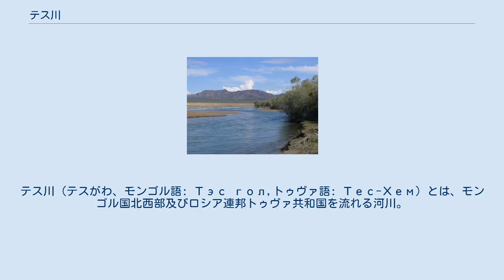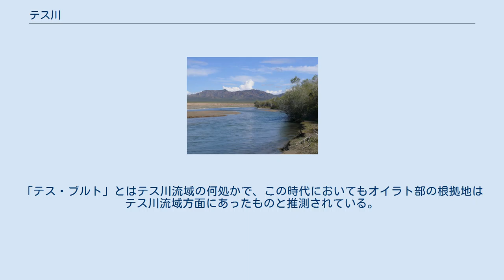テス川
テス川 (テスがわ、モンゴル語: Тэс гол,トゥヴァ語: Тес-Хем) とは、モンゴル国北西部及びロシア連邦トゥヴァ共和国を流れる河川。
モンゴル語ではテス・ゴル、トゥヴァ語ではテス・ヘムと呼称される。
 テス川はモンゴル国フブスグル県のツァガーン・ウール・ソムを源流とし、フブスグル県及びザブハン県を流れた後に北行してロシア領のトゥヴァ共和国南部を流れ、その後再びモンゴル国領に入ってウヴス・ヌールに流れ込む。
また、テス川に架けられている橋にはフブスグル県の木製の橋や、ザブハン県バヤンテス・ソムのトゥヴァ共和国首都クズルへ向かう道の一部であるコンクリート製の橋などがある。
 テス川流域は古くからトゥヴァ共和国領との繋がりが深く、モンゴル帝国が成立した13世紀にはともにオイラト部の領域にあった。
15世紀、エセン・ハーンの下でオイラト部族連合は一時的にモンゴル高原を統一したが、エセンの死と同時にオイラトの支配は崩壊した。
モンゴル年代記の一つ『シラ・トージ』によると、エセンの死後に即位したマルコルギス・ハーンは母親のサムル太后に連れられて「テス・ブルト(Tes Burutu)」でオイラト軍を撃ち破ったという。
「テス・ブルト」とはテス川流域の何処かで、この時代においてもオイラト部の根拠地はテス川流域方面にあったものと推測されている。